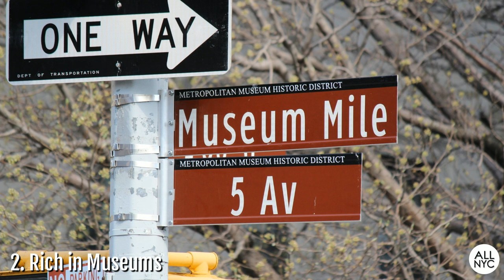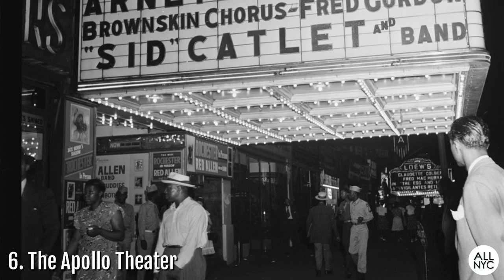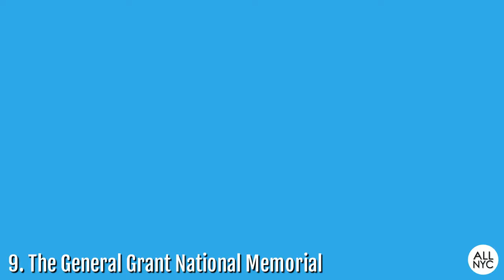10 Reasons To Love HARLEM NYC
LEARN MORE ABOUT HARLEM:
1.Walking Harlem: The Ultimate Guide to the Cultural Capital of Black America -by Karen Taborn

2. Harlem (Caldecott Honor Book) -by Walter Dean Myers

3. I Too Sing America: The Harlem Renaissance at 100 -by Wil Haygood and contributors

4. Harlem Renaissance -by Nathan Irvin Huggins

5. Harlem Street Portraits -by Harvey Stein

20. “Black Life Matters AfroCROWD at NYPL Schomburg 08” by BrillLyle - CC0 1.0 - Wikimedia Commons
23. “Black Life Matters AfroCROWD at NYPL Schomburg 02” by BrillLyle - CC0 1.0 - Wikimedia Commons
46. “Stevie Wonder 1967 (1)” by Nijs, Jac. de / Anefo - public domain - Wikimedia Commons

Out of characters. You Tube only allows 5,000. For FULL ATTRIBUTIONS LIST please click on the LINK below and scroll to bottom of page.